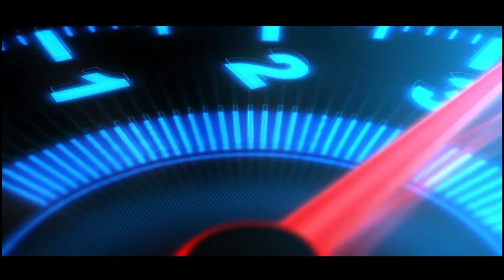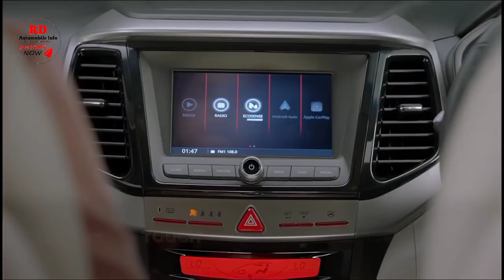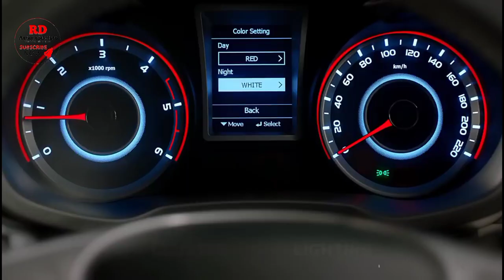Mahindra Xuv 200 Micro Suv Launch In India 2022 | Price, Features, Specs | Upcoming Cars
Queries Solved:

mahindra xuv200 interior

mahindra xuv 200 mini suv price

Xuv200 price in India

Xuv 200

xuv200

mahindra xuv 200 in India

mahindra xuv200

Xuv200 mahindra price

xuv200 launch date in india

mahindra xuv200 launch date in india

suvs

upcoming car in india 2022

new mahindra xuv 200

new mahindra xuv200 price

upcoming mahindra xuv 200

mahindra upcoming suv 2022

mahindra upcoming suv 200

new suv 2021 in india

new suv 2022

upcoming suv cars in india

mahindra new suv 2022

xuv 200 mini suv

All new 2022 Mahindra XUV 200 Small SUV launch in India - Full Details
[All New] Generation 2022 Mahindra XUV 200 (2.0) Launch | Price | XUV200 Upcoming
MAHINDRA LAUNCH XUV200 MICRO SUV IN INDIA 2022 | PRICE, LAUNCH DATE, REVIEW | UPCOMING CARS
UPCOMING MAHINDRA XUV 200 MICRO SUV LAUNCH IN INDIA 2022 | UPCOMING CARS | PRICE, FEATURES, SPECS
All New Generation 2022 Mahindra Xuv200 upcoming model Launch | Price
New Mahandra SUV XUV200 2022 [ Next Gen.] launch in India 🇮🇳 Excellent Family SUV 🔥🔥🔥
Mahindra launch XUV 200 mini suv in india 2022 | upcoming cars | review, launch date, price
2022 New MAHINDRA XUV 200 Micro SUV - INDIA Launch/Price/Exterior/Interior
केवल ₹2.70 लाख में NEW XUV1OO, ये सस्ती 6-Seater SUV कार, 42Km का माइलेज.🔥🔥🔥

Music used Non Copy Right sound [NCS]